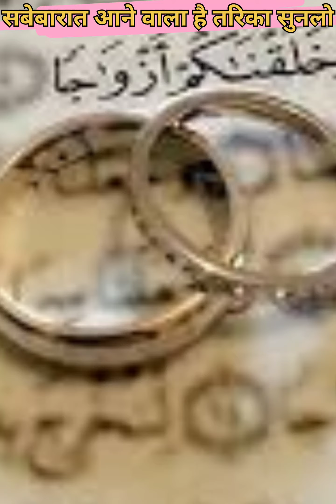सबेबारात है तारिका सुनलो islamic React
HowlslamicSystemin World

PeeriMureediKiHakeekat KnowYourCreatorवीडियो में वक्ता द्वारा दिए गए बयान उसके अपने निजी विचार हैं, इसका संबंध चैनल के संपादक या चैनल के किसी भी कर्मचारियों/सहयोगियों/सदस्यों से नहीं है। वक्ता के किसी भी बयान का जवाब देह चैनल नहीं होगा।

Mufti Salman Azhari ka 22 Fabruary Ka News
Mufti Salman Azhari kahan Hain
Mufti Salman Azhari 22 Fabruary ko Kis Time riha honge

Inter Miami vs Real Salt Lake, Napoli vs Barcelona, Liverpool vs Luton Town, Porto vs Arsenal, iQOO Neo 9 Pro, FC Barcelona, islam Vishwakarma Jayanti 2024, Nvidia, Ameen Sayani, Avatar: The Last Airbender, Rakul Preet Singh, Fali S Nariman, GPT Healthcare IPO,